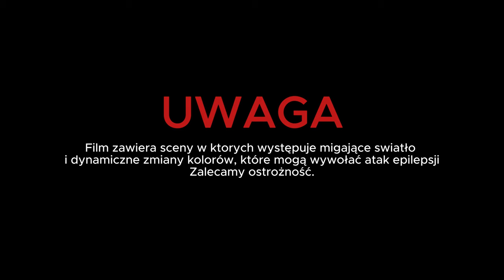Puchalson x JACOB - LEGENDARNY SQUAD (Official Video)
LEGENDARNY SQUAD DZIŚ POWRACA